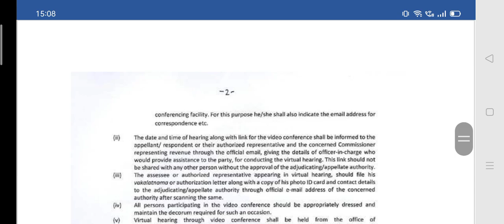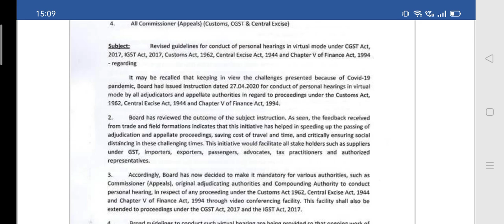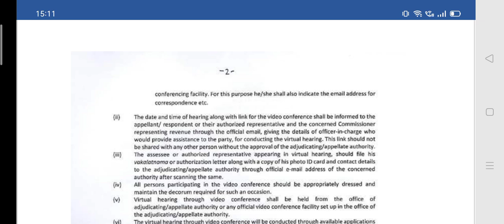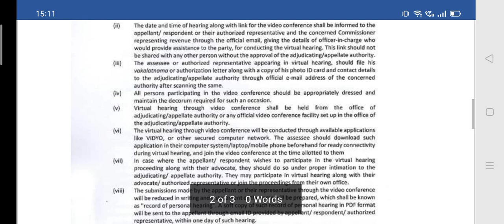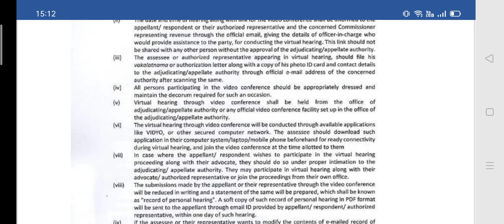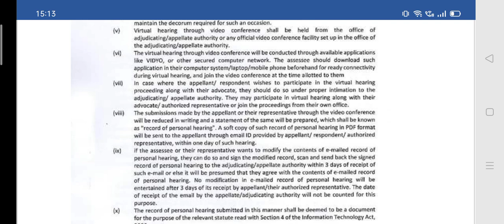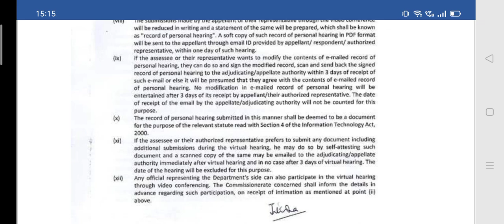GST बड़ा बदलाव